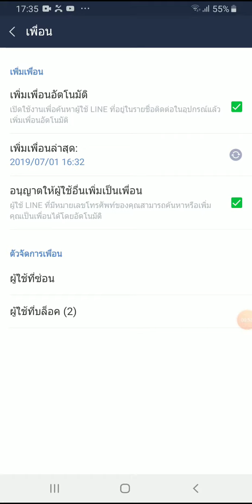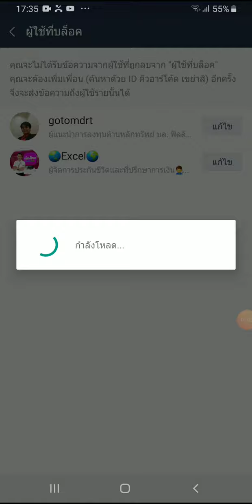สอนการบล็อคเพื่อนในไลน์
สอนการบล็อคไลน์